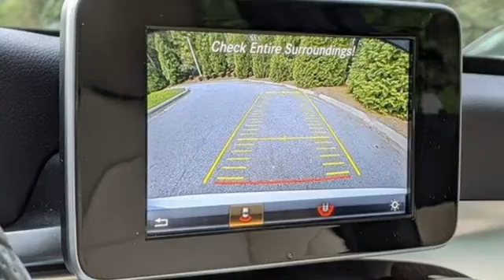Certified 2017 Mercedes-Benz C-Class Raleigh For-Sale, NC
Year: 2017
Make: Mercedes-Benz
Model: C-Class
Trim: 4dr Car
Engine: 2.0L 4 Cylinder Engine
Transmission: AUTOMATIC
Color: Polar White
Interior: Silk Beige/Black
Mileage: 49401
Stock #: BP37999
VIN: 55SWF4KB2HU212408
Polar White exterior and Silk Beige/Black interior, C 300 trim. $2,000 below Kelley Blue Book!, FUEL EFFICIENT 31 MPG Hwy/24 MPG City! Clean, CARFAX 1-Owner, Mercedes-Benz Certified, GREAT MILES 49,398! Heated Seats, Sunroof, iPod/MP3 Input, CD Player, Smart Device Integration, Dual Zone A/C, Onboard Communications System, Back-Up Camera, HEATED FRONT SEATS, HEATED STEERING WHEEL, PANORAMA SUNROOF, Full-Time 4MATIC All-Wheel, Alloy Wheels, PREMIUM 1 PACKAGE, Non-Smoker vehicle, Front seats provide excellent support and a wide range of adjustments for all-day driving comfort. -Edmunds.com. READ MORE! SHOP WITH CONFIDENCE: NO Deductible, Exchange Privilege for 7 days or 500 miles, whichever comes first, Each Certified vehicle must pass a rigorous inspection of over 165 points, 24-Hour Roadside Assistance includes trip routing, trip interruption coverage and technical help, Trip-Interruption Services, Carfax Vehicle History Report, Balance of New Car Warranty plus 1 year/unlimited miles extended Limited Warranty A GREAT TIME TO BUY: This C 300 is priced $2,000 below Kelley Blue Book. KEY FEATURES INCLUDE: Full-Time 4MATIC All-Wheel, Back-Up Camera, iPod/MP3 Input, CD Player, Onboard Communications System, Aluminum Wheels, Dual Zone A/C, Smart Device Integration MP3 Player, Remote Trunk Release, Child Safety Locks, Steering Wheel Controls, Electronic Stability Control. OPTION PACKAGES: PANORAMA SUNROOF, PREMIUM 1 PACKAGE SiriusXM Satellite Radio, KEYLESS-GO, Blind Spot Assist, HEATED FRONT SEATS, HEATED STEERING WHEEL. Mercedes-Benz C 300 with Polar White exterior and Silk Beige/Black interior features a 4 Cylinder Engine with 241 HP at 5550 RPM*. Pricing analysis performed on 10/27/2020. Horsepower calculations based on trim engine configuration. Fuel economy calculations based on original manufacturer data for trim engine configuration. Please confirm the accuracy of the included equipment by calling us prior to purchase.

Address:
5601 Capital Blvd